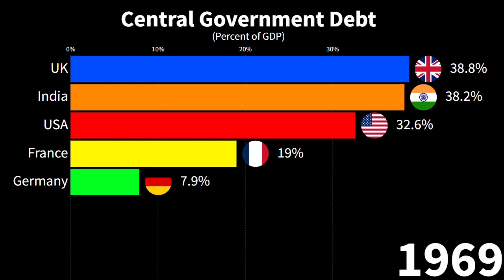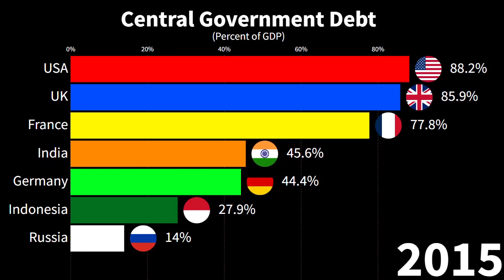Central Government Debt 1950-2023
Debt can be simply understood as the amount owed by the borrower to the lender. A debt is the sum of money that is borrowed for a certain period of time and is to be return along with the interest. The amount as well as the approval of the debt depends upon the creditworthiness of the borrower.

DataEYE